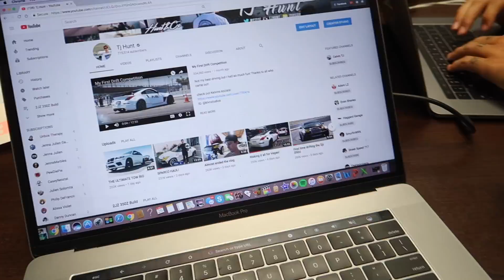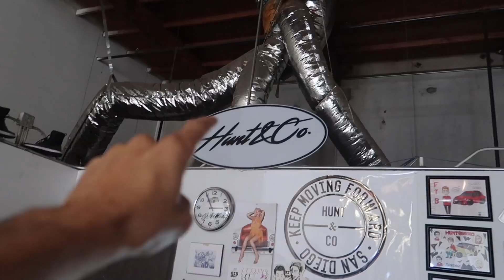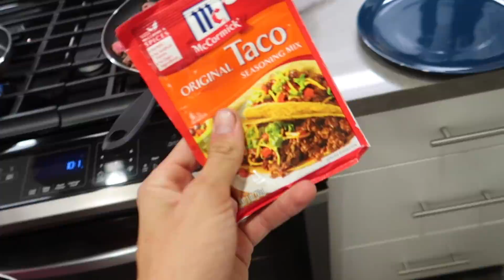RIP X5M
I always find the days I don't vlog, something vlog worthy happens! The bmw went down, the 350z radiator got a hole punctured in it and we were stranded in the middle of nowhere!

For a chance to win $4000 to spend

SEND ME STUFF HERE:
14781 Pomerado Rd. #115
Poway, CA
92064